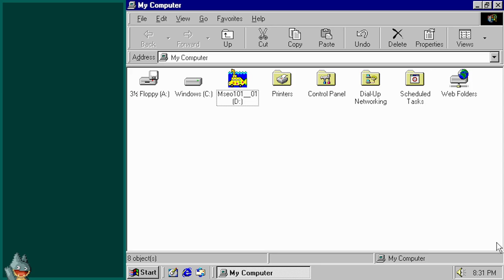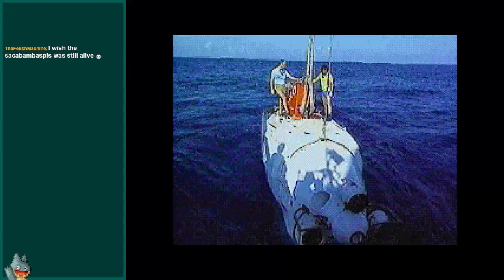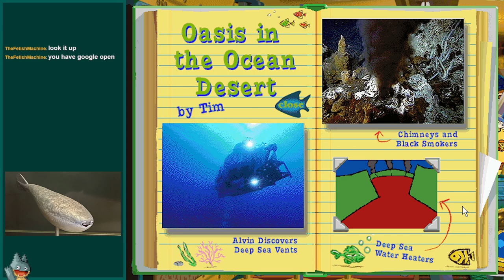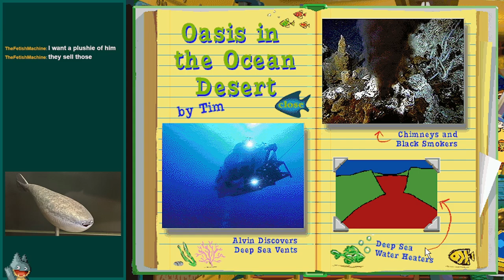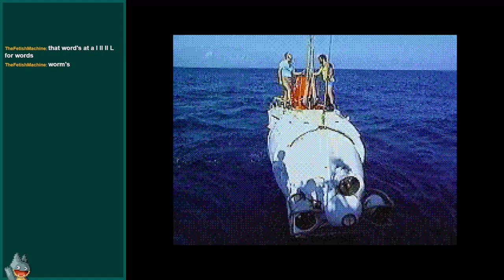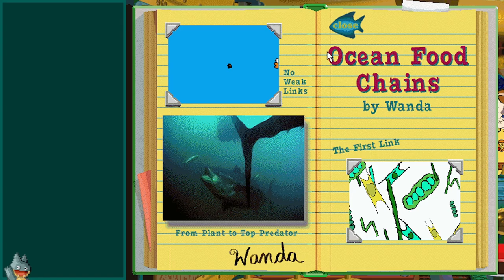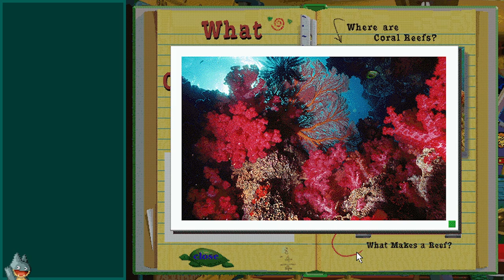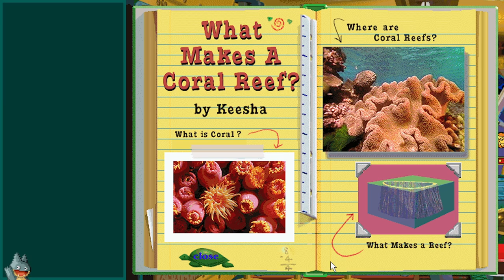Ocean Man | The Magic School Bus Explores the Ocean (PC) | One-Off Showcase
A casual stream of a one-day showcase of The Magic School Bus Explores The Ocean. In this, I talk the Game Awards, the Golden Joysticks, and how much I never knew about the sacabambaspis.